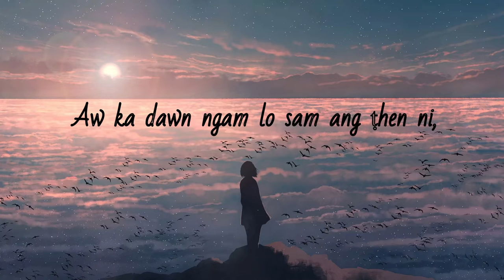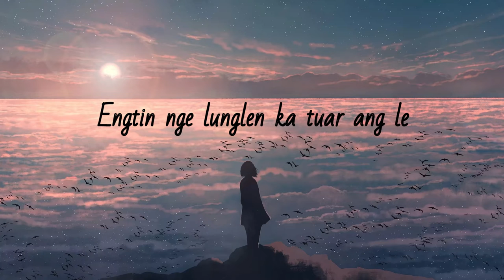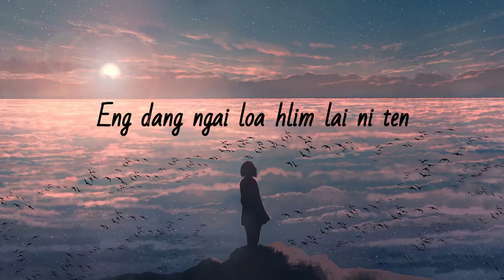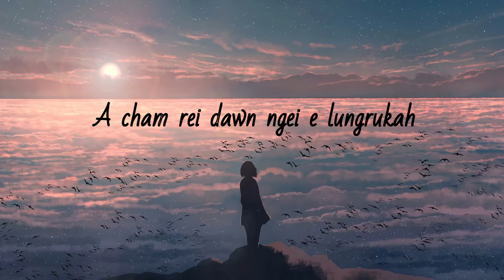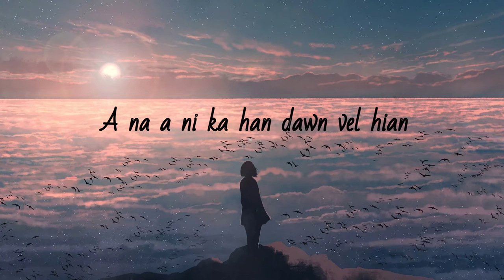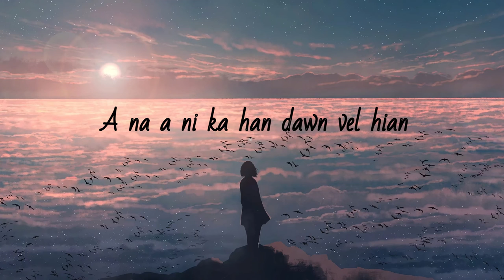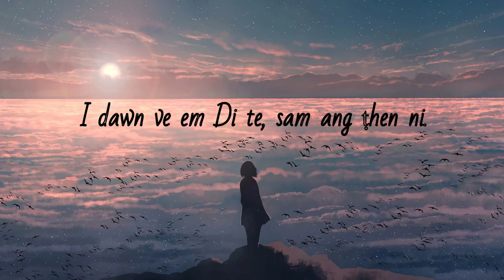Lalsangzuali Sailo - Ditei Ṭhen Ni (Lyric Video)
He hla hi Zualbawihi (Lalsangzuali Sailo) thian tha tak Pu Lalremsanga Hnamte phuah a ni a. Hmun hrang hrang a Zualbawihi zai vawi tam tak remsak thin tu a ni. He hla ah hian khaw hran a cheng a ngaihzawng nen a an inthenna ni chungchang a ngaih zia nen a rawn phuah chhuak a ni.

This song is composed by Lalremsanga Hnamte, who was a very close friend of Zualbawihi (Lalsangzuali Sailo). He would often accompany her on many performances and recordings as a musician. The song is mainly about a long distance relationship reminiscing about the day of seperation.

WARNING!